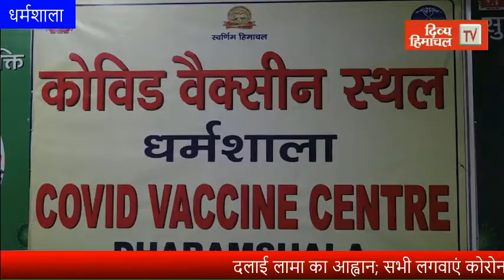दलाई लामा का आह्वान; सभी लगवाएं कोरोना वैक्सीन, खुद भी हुए वैक्सीनेट।